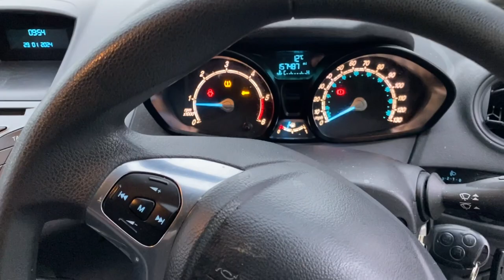SOUTH WALES LOT 1103